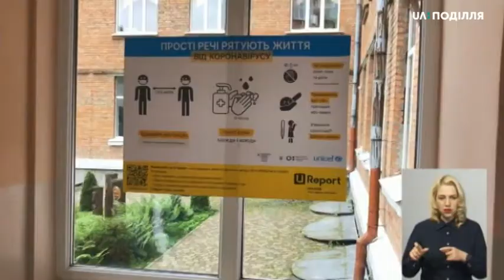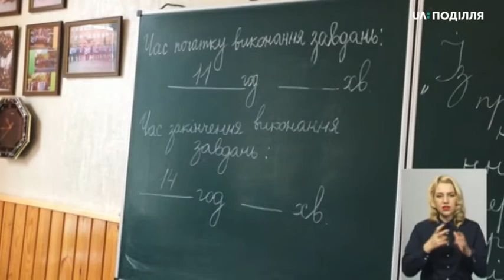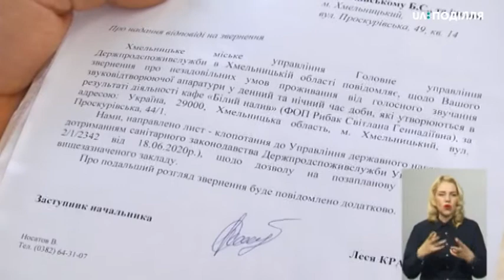07.07.20 Новини. 19:00